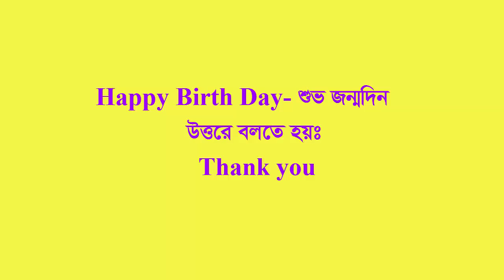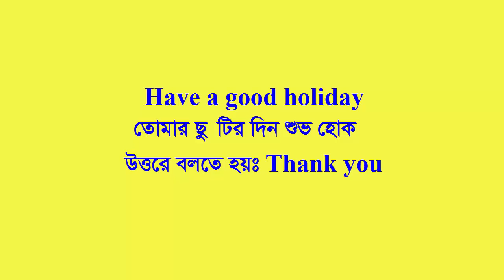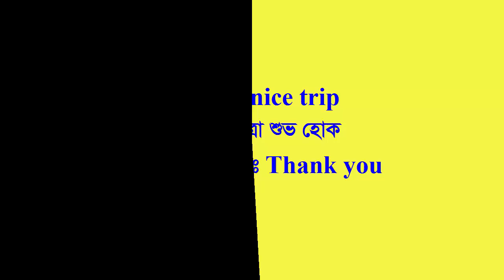Kids' Spoken English Day-3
In this video, you’ll  watch Kids' Spoken English Day-3

By speaking English practice, the students can improve their speaking fluently. As English is an international language, it is considered as an important language too. So, my aim is to improve the learners to reach a level of perfection. This video will inspire the learners to speak English. Anyway, here’s  a video on “Kids' Spoken English Day-3”.
My channel always tries to present instructive videos. I think, this idea will be helpful for the learners and will be stimulated by watching educational videos.
I always try to present you very important educational as well as life related facts.
Good Luck!

# speakingEnglish@infinityahzee
Kids'Spoken@infinityahzee
Kids'SpokenEnglish@infinityahzee-2022